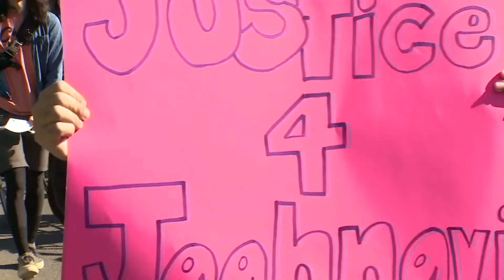Seattle officer Daniel Auderer fired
In a letter to the Seattle Police Department, interim Police Chief Sue Rahr said the "impact" of Officer Daniel Auderer's actions was "devastating."